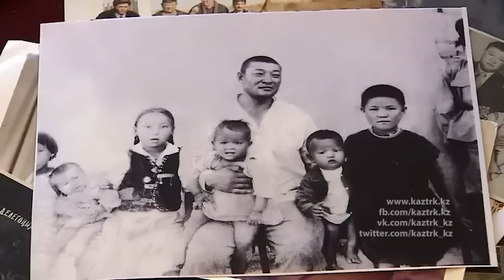Жетпіс жыл сақталған Қажымұқанның көйлегі.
Атақты палуанның тері сіңген алып көйлек туралы бүгін, 20:30-да Мейіржан Әлібекұлының  репортажынан көріңіздер.